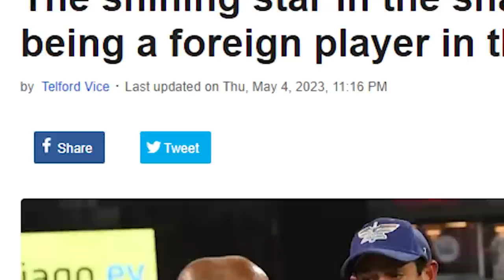නිකන් ඉඳන් සල්ලි හොයන දසුන් ගැන ඉන්දු මාද්‍ය කියන දේ මෙන්න